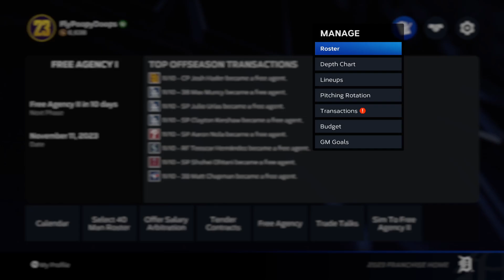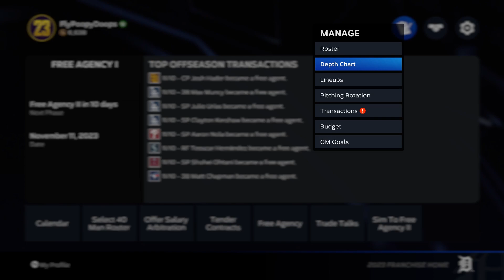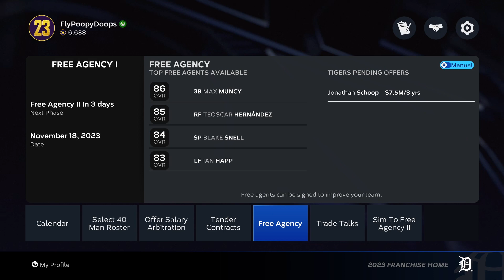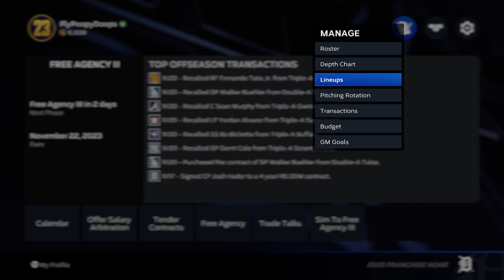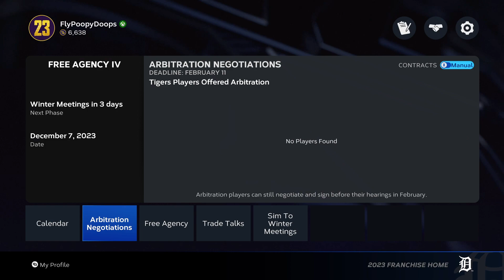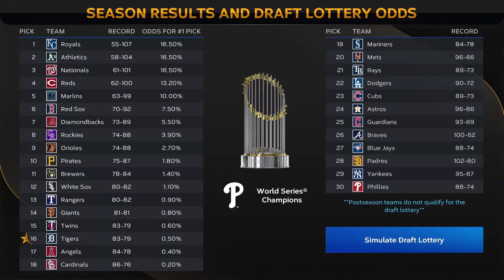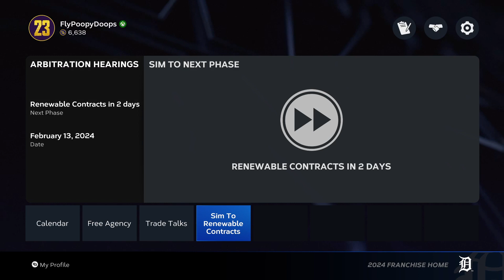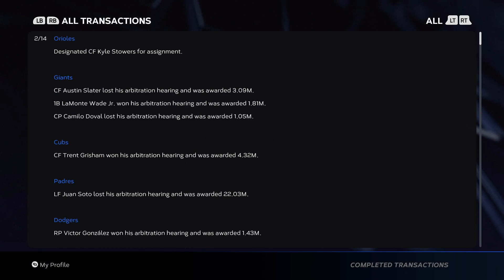MLB The Show 23 Tigers Franchise: "The Offseason Special!"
I stupidly forgot to record audio so sorry about that but this is the offseason special. There will be a short recap for the spring training episode and I will make sure audio is clean if you don't want to watch this video.